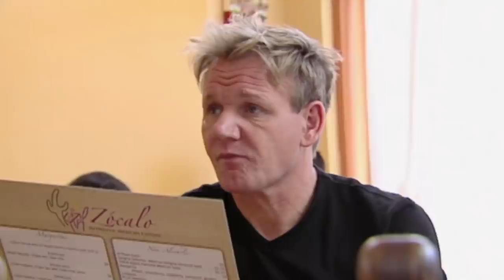"I Can Feel My Arteries Squeezing" | Kitchen Nightmares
Don't microwave cheese.